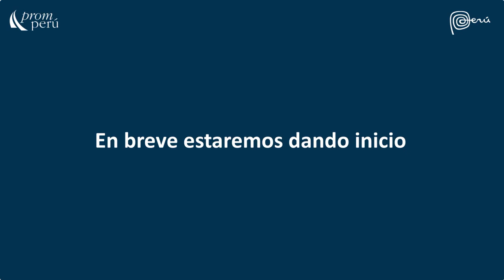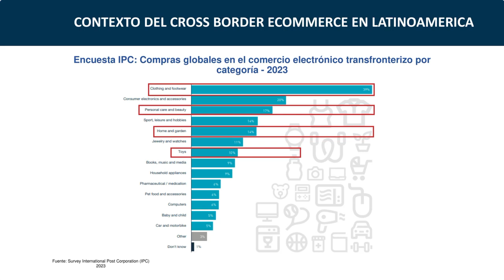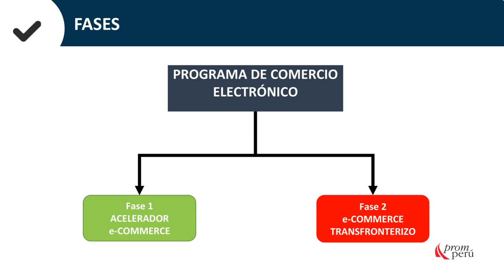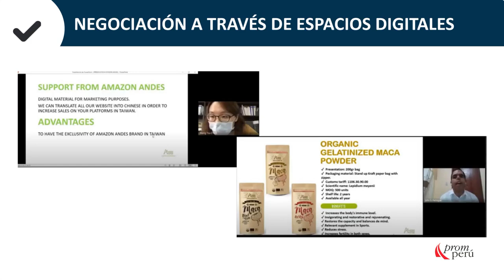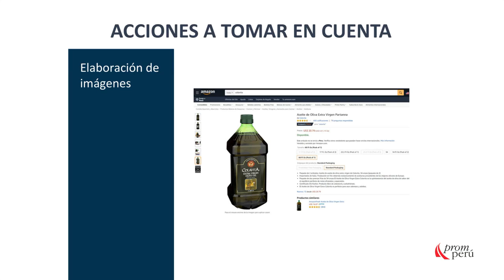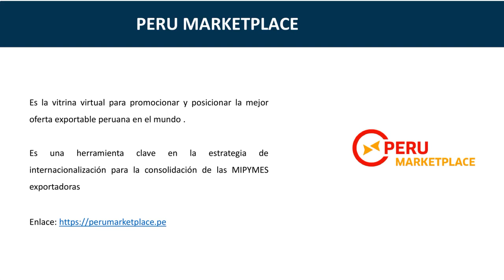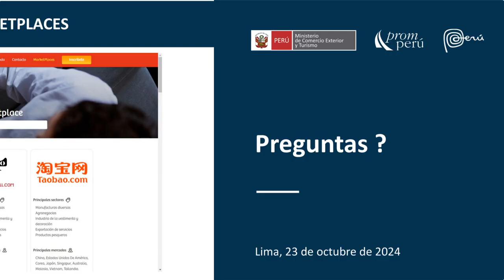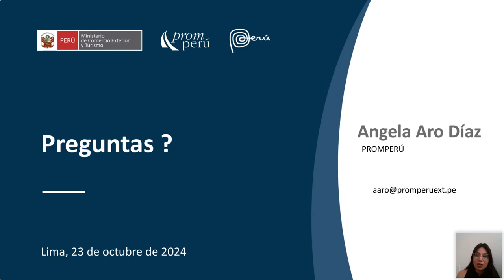Programa de Comercio Electrónico PROMPERÚ - 23 octubre 2024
Ponencia del Miércoles del Exportador. Aro Díaz, Angela. Encontrarás la presentación y video en el Repositorio PROMPERÚ